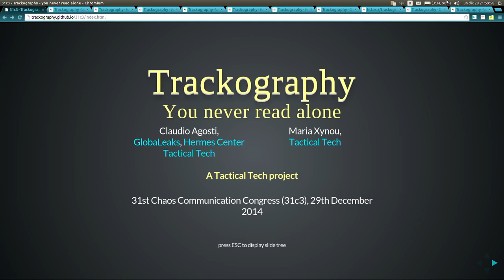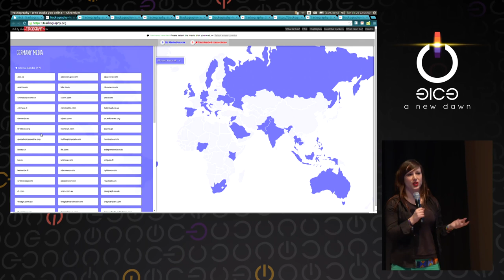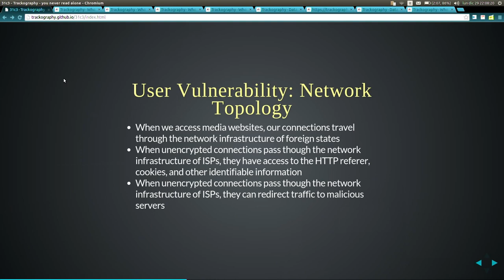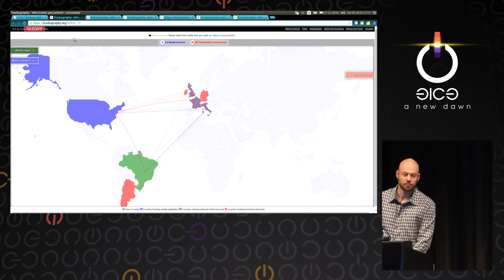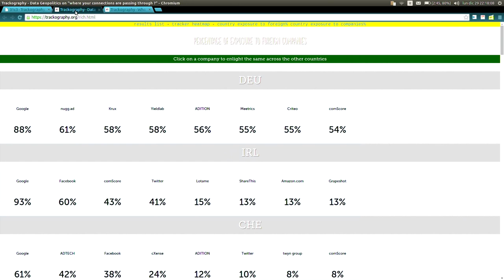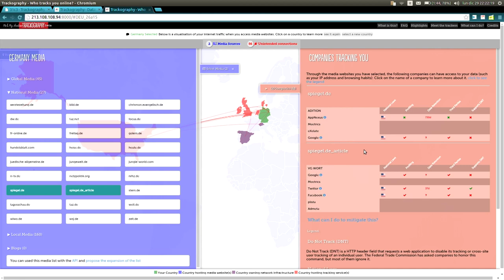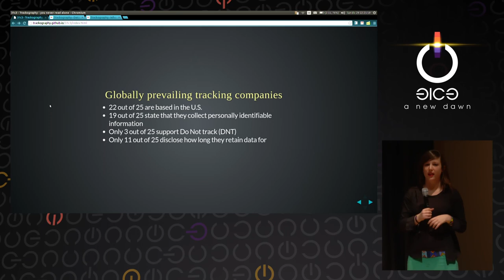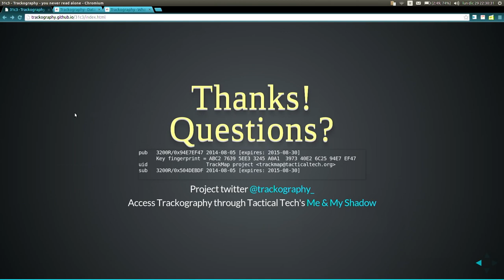Maria Xynou, Claudio ࿓ vecna: Trackography (deutsche Übersetzung)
Have you ever wondered who is watching while you are reading your favourite media online?

Whether we are reading the Guardian, the New York Times, the Hindu or any other news website, third party trackers are collecting data about our online behaviour.

This lecture will present Tactical Tech's new project, Trackography, which shows that we are all part of a global tracking business.

Maria Xynou, Claudio ࿓ vecna